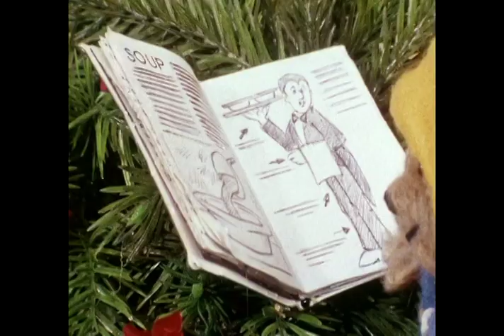Paddington's Birthday Bonanza | Classic Videos for Kids HD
Mr. Brown’s birthday is drawing near and Paddington is worried because he can’t afford to buy him a present.  His efforts to raise some money lead him into a series of misadventures, first as a waiter at a society dinner, then as the dancing partner of the hostess, Mrs. Smith-Cholmley, in a televised dance competition at the local charity ball.  Much to everyone’s astonishment, he and his partner sweep the floor and win the cash prize.  Paddington’s troubles are over and he is able to grant Mr Brown his most unusual birthday wish.